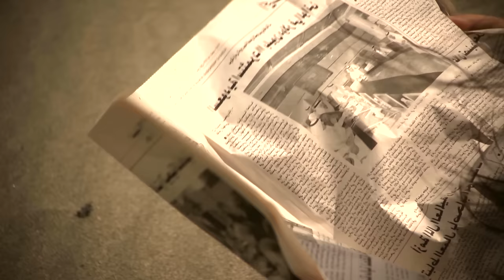Bo Ningen - Henkan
Director:   Yusuke Ishida
Camera :  Hideki Makiguchi
                Yusuke Ishida
                Tatsuya Matsutani
Lighiting Director :  Takashi Watanabe
Art work:  Kohhei Matsuda
Editor: Yusuke Ishida